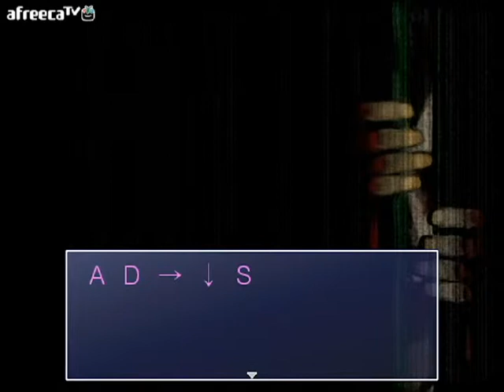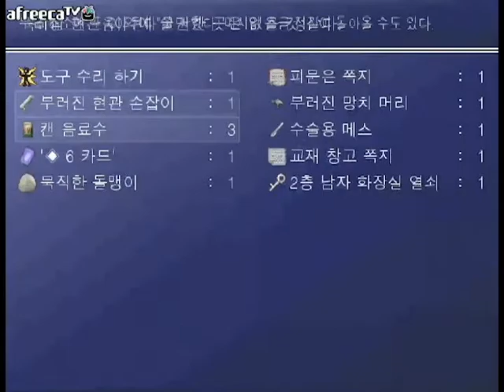인츠의 물방울소리 제3화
안녕하세요 ^^ 인츠의 공포호러게임 물방울소리 입니다.

즐겁게 봐주시고 구독/추천 눌러주세요 ^^ 감사합니다.

생방구경도 많이 와주세요.

+ 게임 중간중간 사실 공략도 좀 보고 공략 본 부분은 편집되었습니다. ㅈㅅ
어색한 연기가 중간중간 나옴